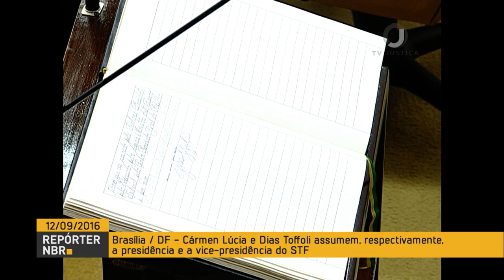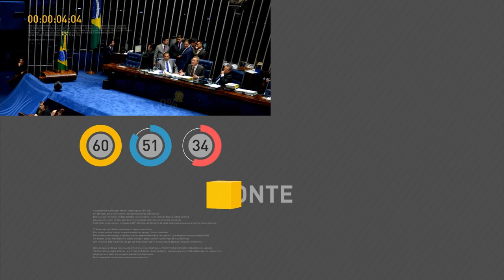Cármen Lúcia assume presidência do STF para mandato de dois anos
REPÓRTER NBR - 13.09.16: Em uma cerimônia que reuniu as maiores autoridades do país, a ministra Cármen Lúcia tomou posse na tarde desta segunda-feira (12) no cargo de presidente do Supremo Tribunal Federal (STF) no lugar do ministro Ricardo Lewandowski. Durante o mandato de 2 anos, a magistrada acumulará a chefia da mais alta Corte do país com a presidência do Conselho Nacional de Justiça (CNJ), órgão de controle do Judiciário.